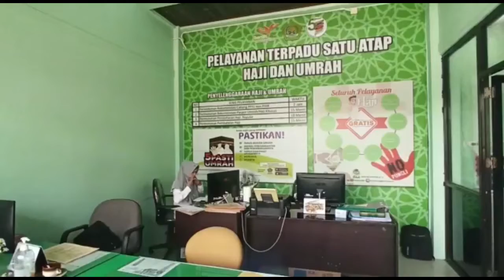PEMBUKAAN UMRAH, KEMENAG TUNGGU INSTRUKSI PUSAT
MESKI MENTERI LUAR NEGERI SUDAH MENYAMPAIKAN PEMERINTAH ARAB SAUDI SUDAH MEMBUKA UMRAH BAGI JEMAAH INDONESIA, HINGGA KINI KEMENAG BELUM MENGELUARKAN INFORMASI TERKAIT KAPAN PELAKSANAAN UMRAH KEMBALI DIBUKA.